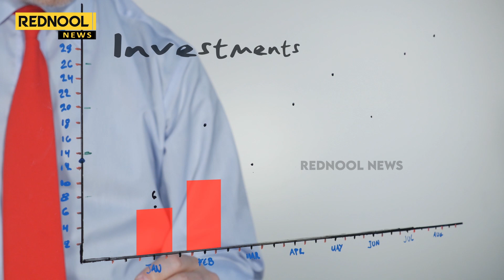200மில்லியன் டாலர் நிதி திரட்டி இந்தியாவின் புதிய Unicorn ஆனது ZEPTO நிறுவனம்.சாதித்து காட்டிய Heros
புதிய Unicorn-ஆன Zepto நிறுவனம்!! சாதித்து காட்டிய College Dropout Heros